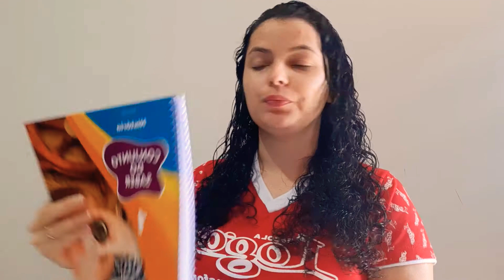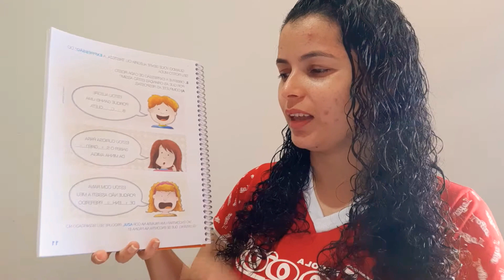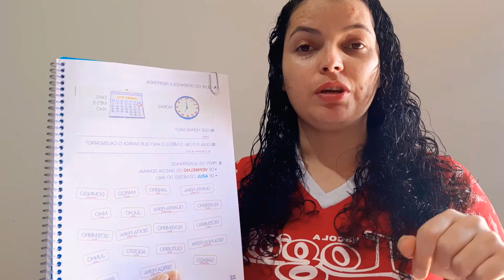13/08/2020 - HISTÓRIA - REVISÃO PARA A PROVA